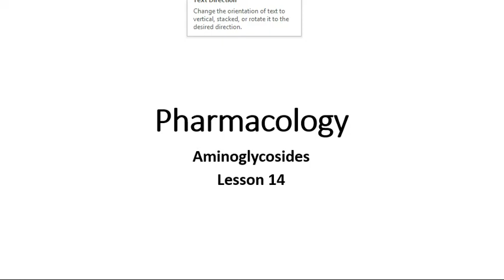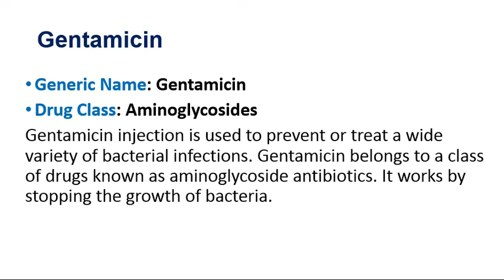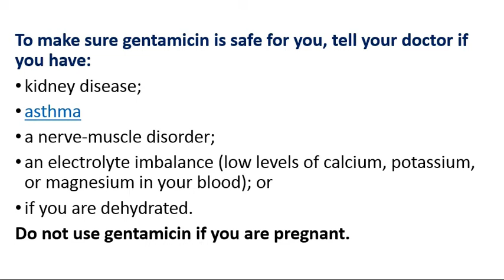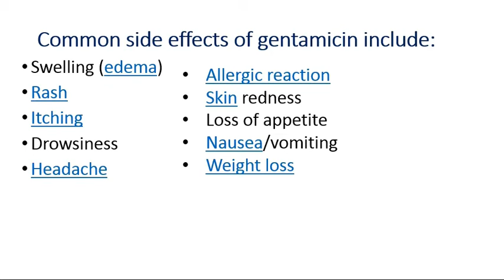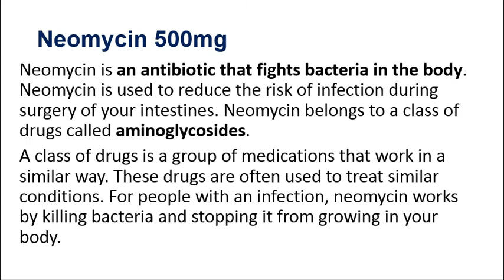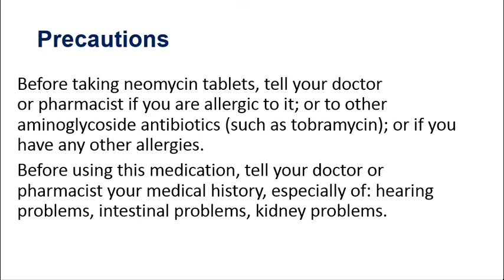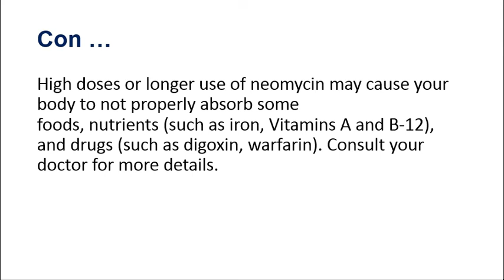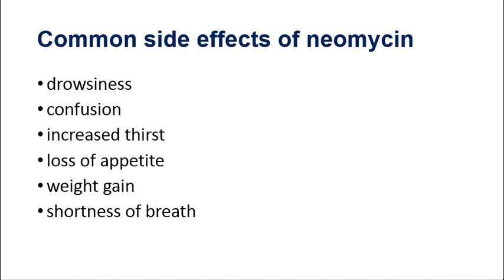PHARMACOLOGY | AMINOGLYCOSIDES | LESSON 14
Hi, Iam Hudayfi. This is my channel about health lessons. If you're a want to learn about this health lessons.
My channel publishes videos that focus on training, encouragement and health lessons.